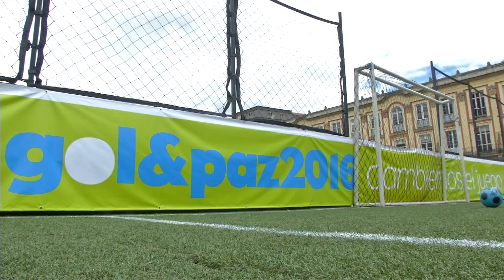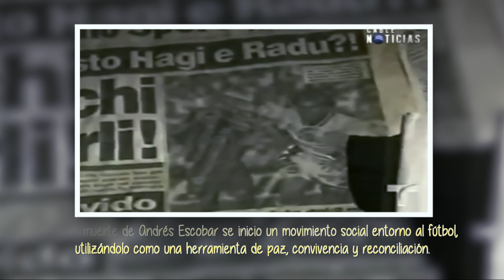2016Elañodelapaz: El fútbol, una herramienta para propiciar la paz.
¿Qué tal jugar un partido amistoso junto a Carlos Vives, Tostao, Juan Pablo Ángel, Cristina Hurtado y Mark Rausch? Nos pusimos los guayos en este evento tan emotivo denominado Fútbol y Paz, organizado por la Corporación Reconciliación Colombia.